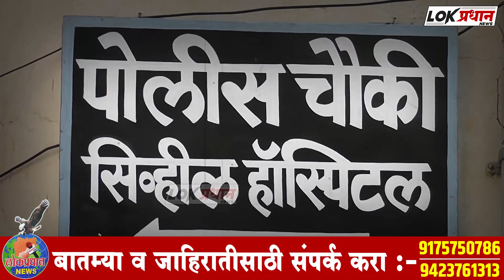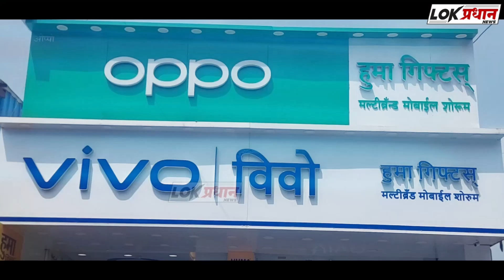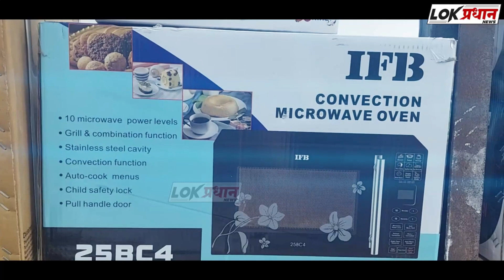सोलापूर : अज्ञात मोटरसायकलने धडक दिल्याने पन्नास वर्षे व्यक्ती अर्धशुद्धीत